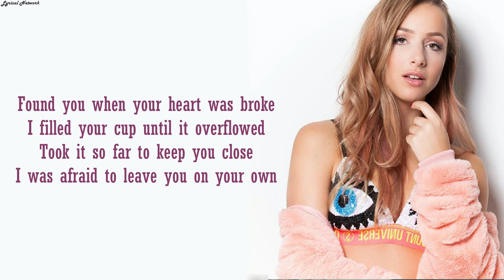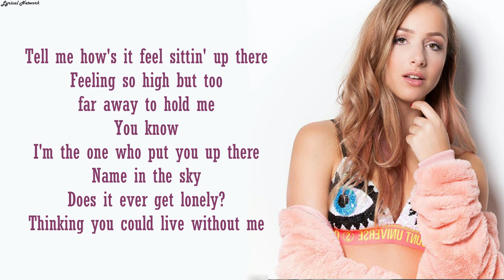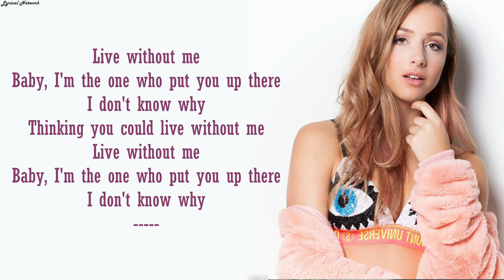Halsey - Without Me (Emma Heesters Cover) | Lyrics